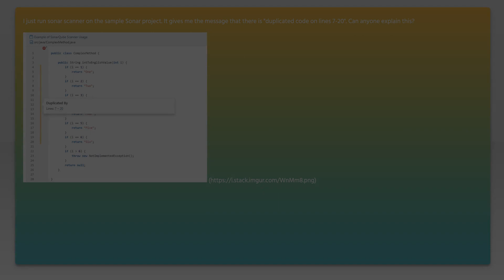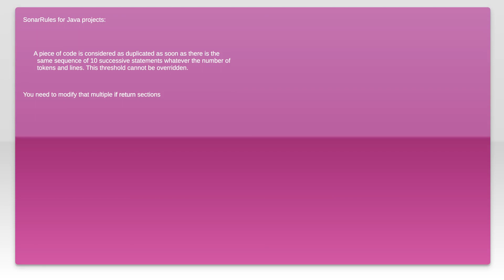Where is the Sonar "duplicated code" here?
java: Where is the Sonar &quot;duplicated code&quot; here?

Related to: java, sonarqube